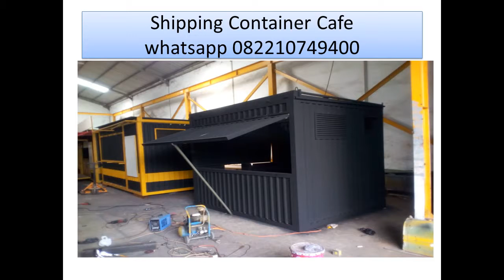082210749400, shipping container cafe singapore, shipping container cafe seoul